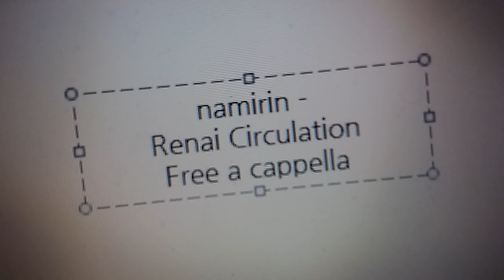なみりん - 恋愛サーキュレーション Free a cappella フリーアカペラ